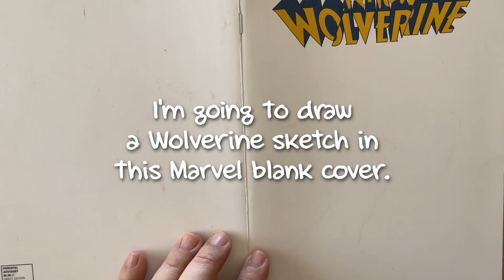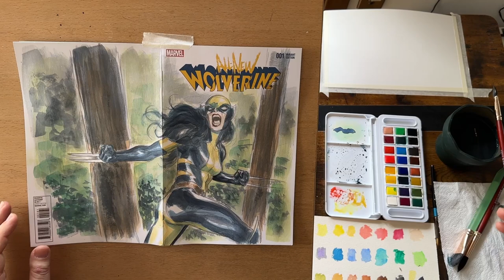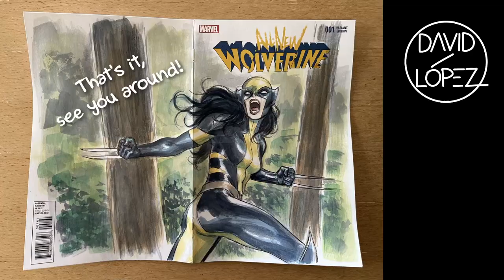All New Wolverine Blank Cover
Process video of how I paint a blank cover.